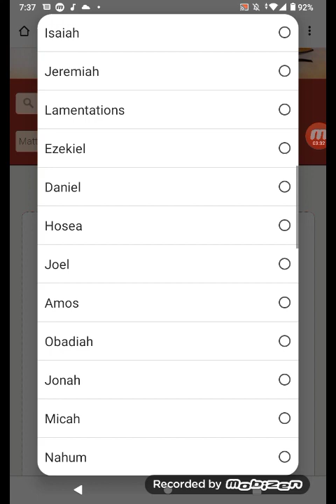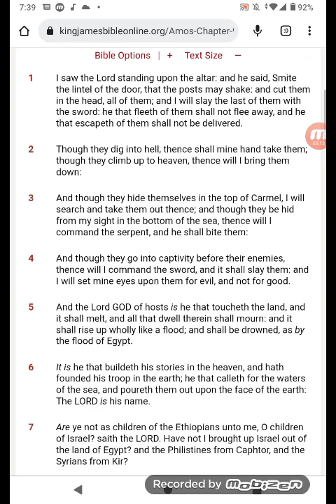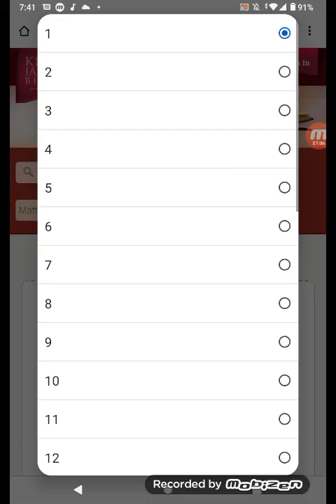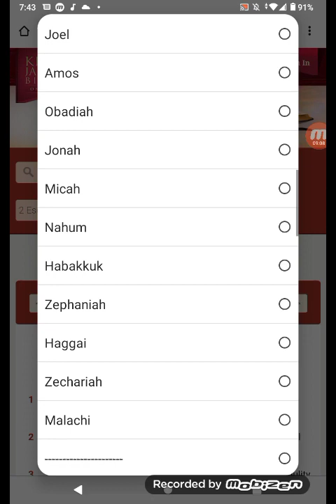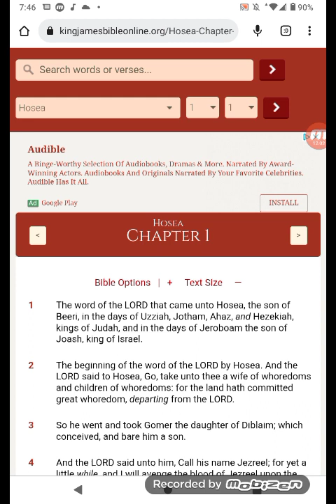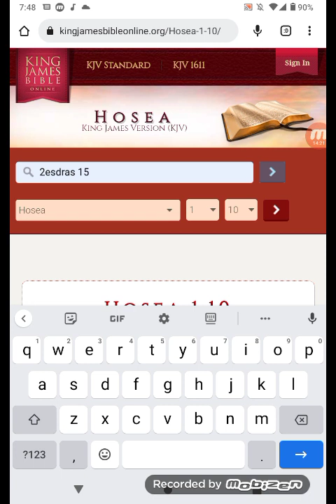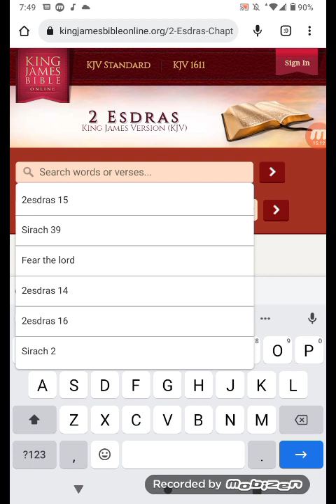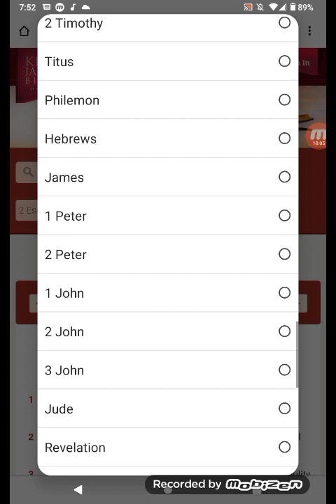THE LORD SAID IT'S GONNA HAPPEN & WE BELIEVE IT...